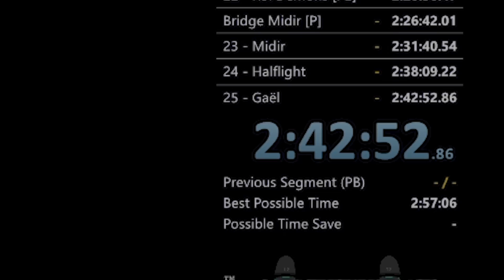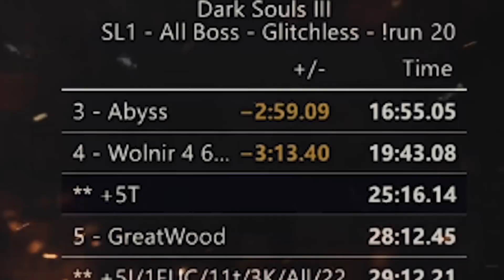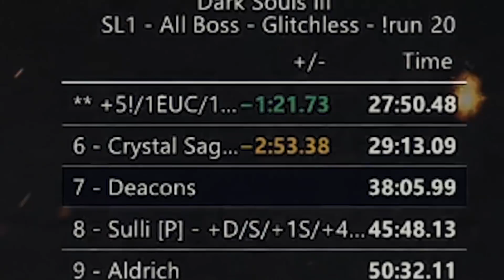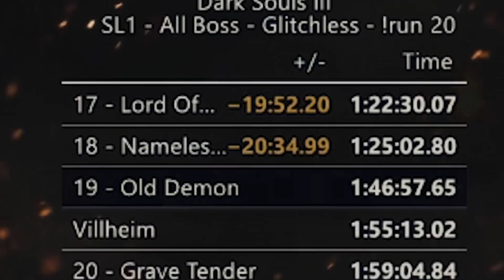SARDOCHE - LA RUN PARFAITE !? (Dark Souls 3)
Twitter (posez vos questions ici) : @Okazzuma
Sardoche est disponible sur Twitter également : @Sardoche_Lol

Best Of Sardoche, la chaîne qui montre le meilleur de Sardoche chaque semaine

4:45 à 5:30 Extinction - Dream Cave
5:45 à 6:54 Goliath - Dream Cave
6:56 à 8:33 Guardians - Dream Cave
8:34 à 9:38 : Last Hero Standing - Dream Cave
9:47 à 10:47 : Last Man Standing - Dream Cave